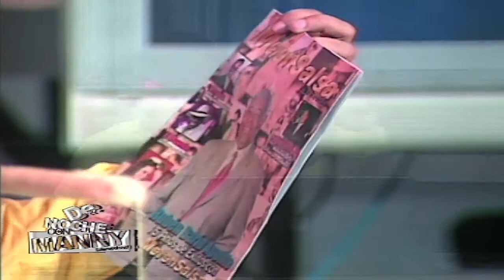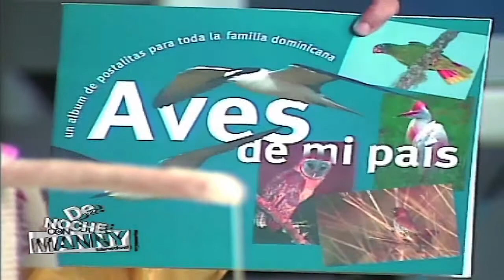240 NINOS HUERFANOS Y 100 MUJERES ASESINADA, QUIEN PARA ESTO EN REPUBLICA DOMINICANA?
Este es el desarrollo del tema del feminicidio en RD, del pasado sabado , quedaron muchas inconigtas que solo con el tiempo la sociedad podra darse cuenta que tan culpable es de la misma violencia en contra de el ser que nos da la vida, la mujer.

El miercoles 21 estaremos encabezando una protesta pacifica en contra del feminicidio en el pais, en donde 100 hombres se quitaran la camisa en la via publica , para de esa manera llamar la atencion publica en contra de esta pandemia nacional de muertes de cientos de mujeres de manos de quienes estan para protegerla no para matarla